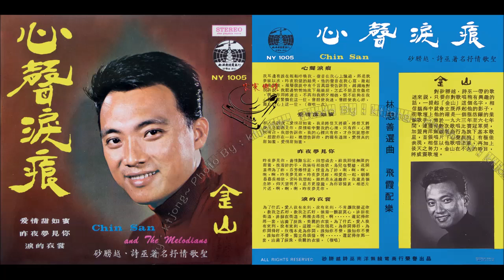金山 - 昨夜夢見你 （ & The Melodians )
砂朥越詩巫 ~ 抒情歌聖
金山 - 心聲淚痕 NY-1005 (45RPM)
Side A
1）心聲淚痕
2）愛情甜如蜜
Side B
1）昨夜夢見你
2）淚的衣裳